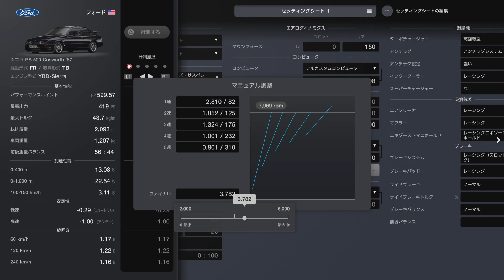[Gran Turismo 7] Tokyo Expressway - East Outer Loop WTC600 - Ford Sierra RS 500Cosworth '87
I cleared the "Tokyo Expressway East Outer Loop World Touring Car 600" in Gran Turismo 7 in first place with Ford
Sierra RS 500
Cosworth '87.